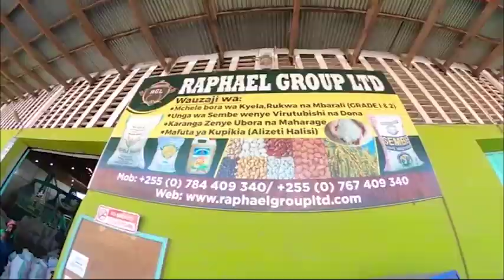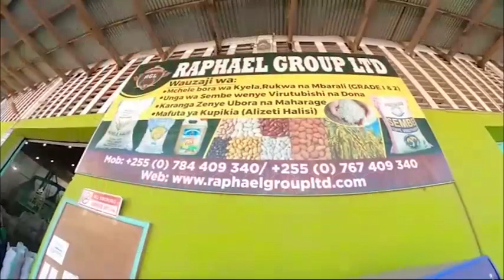MANENO YA MBOWE KWA RAIS SAMIA, ''TUNAMUOMBA, CHANJO IWE LAZIMA''